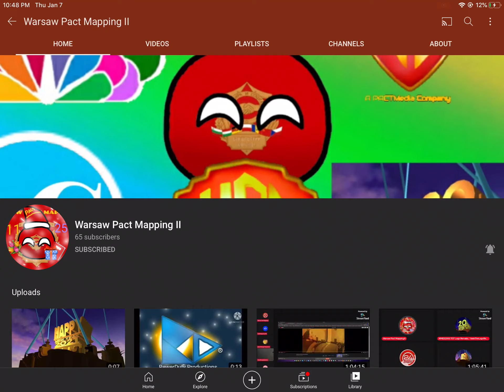Subscribe To Warsaw Pact Mapping II